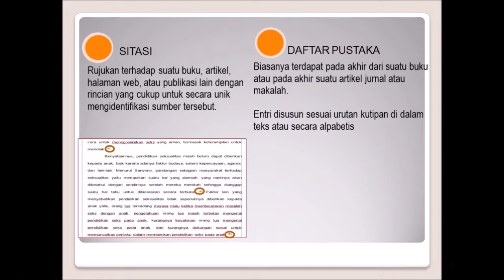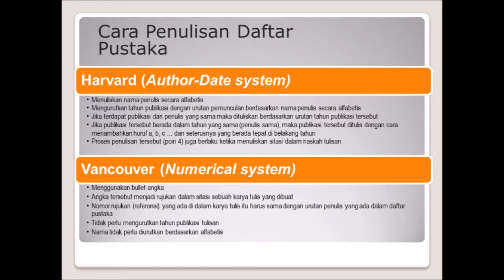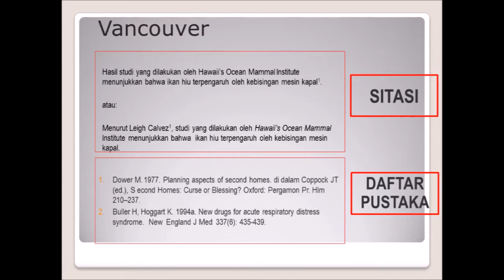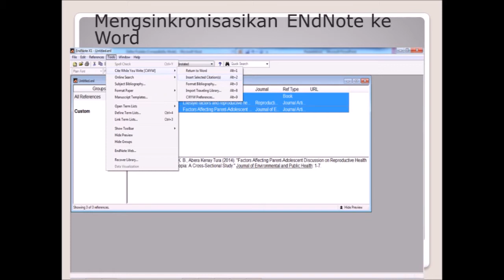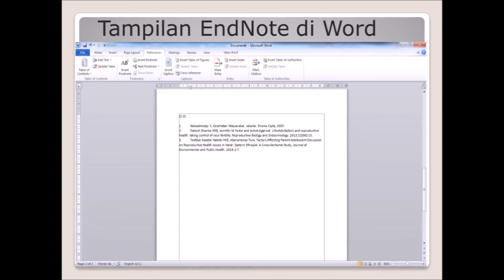VINNY AZIZA 1810912120001 PENULISAN DAFTAR PUSTAKA MENGGUNAKAN APLIKASI MNDELAY DAN ENDNOTE